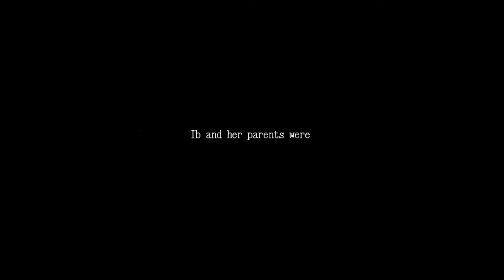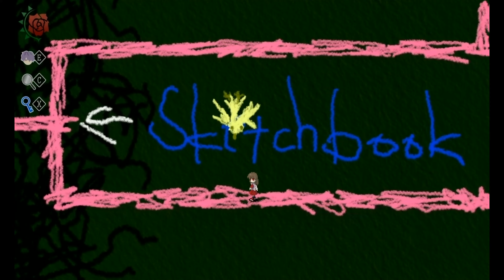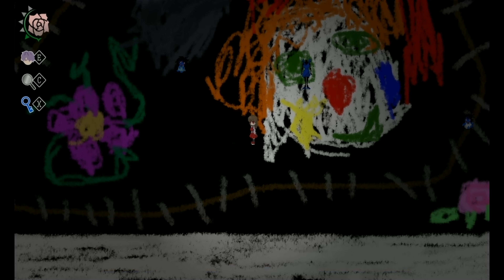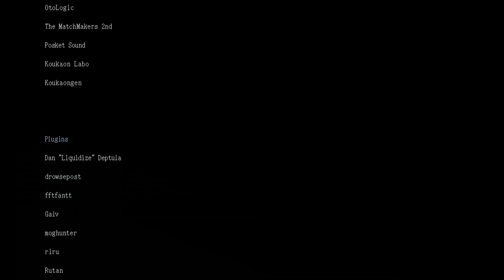Ib Remake Full Gameplay - Walkthrough (Best Ending)